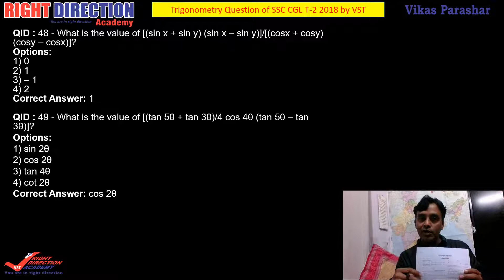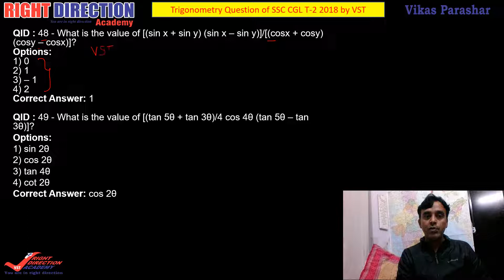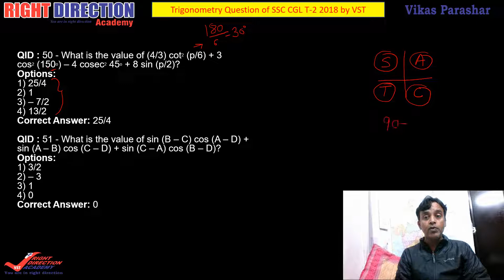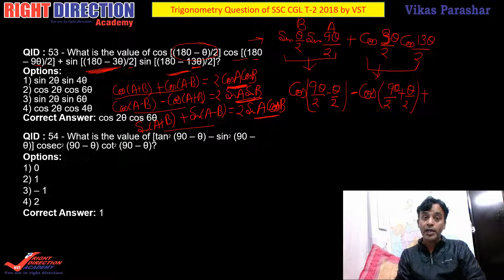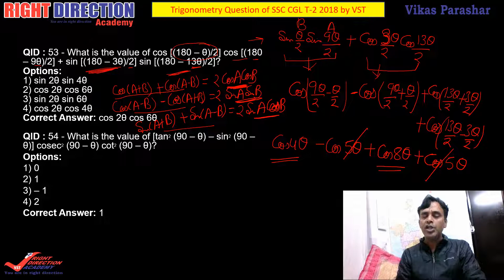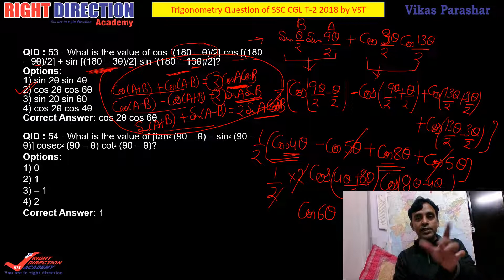trigo SSC CGL T 2 17feb2018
►New Batch- 12 Feb 2019, 3-6:30 PM (3-4:30PM Arithmetic Special
Advance Special 5-6:30PM )

►New Batch Starts Every Week. || Limited Seats || English Medium Batch For North- East & South Indian Students.

►"RIGHT DIRECTION ACADEMY"  - You are in right direction. H.O.- 203, 2nd Floor, Jaina House,  Dr. Mukherjee Nagar, Delhi-110009. Cont. No- 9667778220, 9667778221. MATHS for SSC CGL, CPO, CHSL, MTS, Bank PO, CDS, NDA, Police, UPSC & Other Exams.

►Join Our Offline Classroom Classes. Our Offline  Classes: Batch Time- 9:30 am, 12:00 pm, 3:00 pm & 5:00 pm.

►Maths By VIKAS PARASHAR SIR- Selected in DRDO, ISRO, HAL (AIR-2). Ex. Scientist/Engineer, (SU-30, Fighter Jet Project), Ministry of Defence. Ex. Faculty of Paramount & KD Campus. 17 Years Teaching Experience.